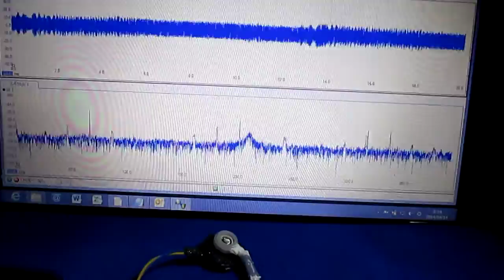超音波‹表面弾性波・Surface acoustic wave›実験 Ultrasonic-labo